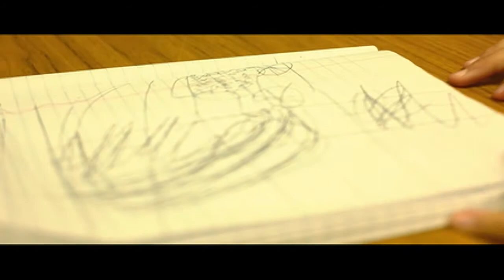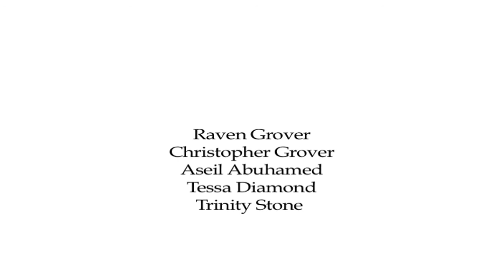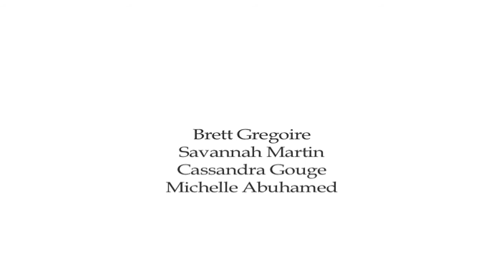Behind the Scenes: Youth PSA at the Lac Courte Orielles Ojibwe Community College